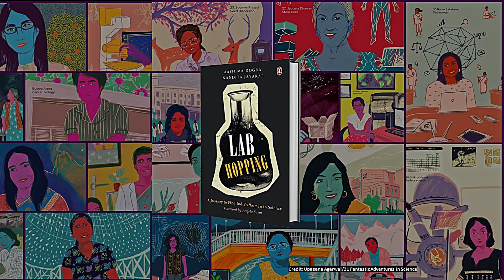Meet the Rebels of Indian STEM | Nandita Jayaraj | TEDxBangalore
Discover the inspiring stories of women rebels reclaiming their spaces in Indian science. Journalist Nandita Jayaraj uncovers paradoxes within India's education system and their groundbreaking roles in challenging the status quo. Nandita Jayaraj is a freelance science writer and co-founder of The Life of Science, an independent science and feminist media project highlighting the stories of Indian women in science. This talk was given at a TEDx event using the TED conference format but independently organized by a local community.